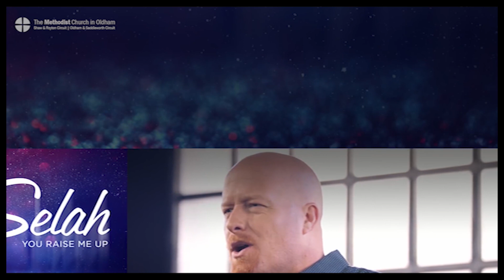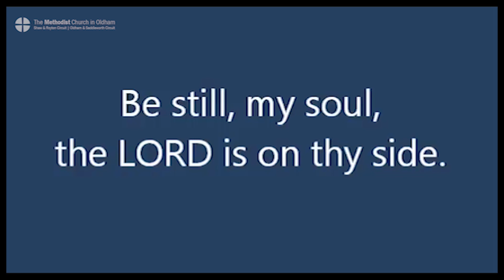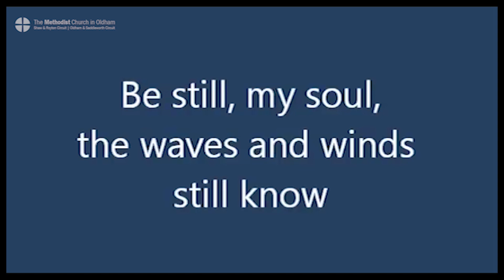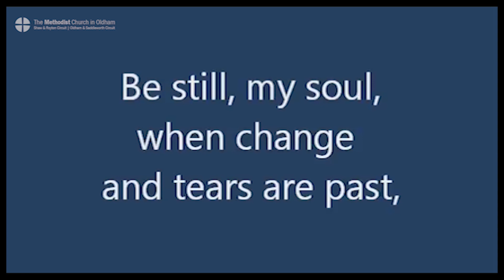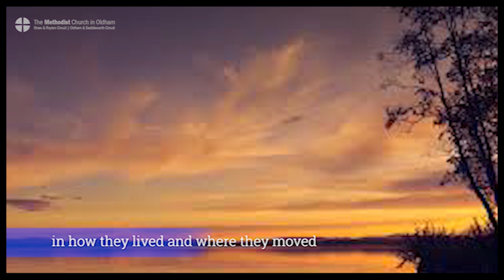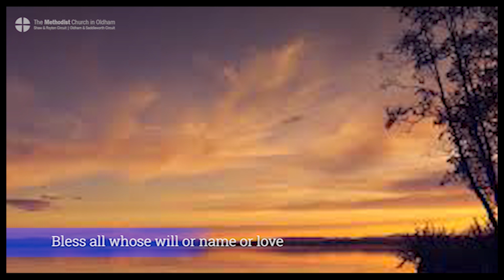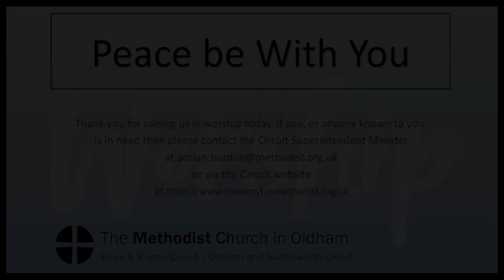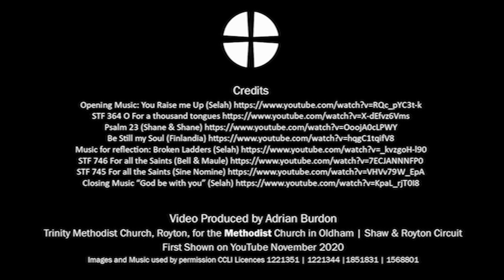A Service for All Saints Day (1 November 2020) led by the Revd Dr Adrian Burdon